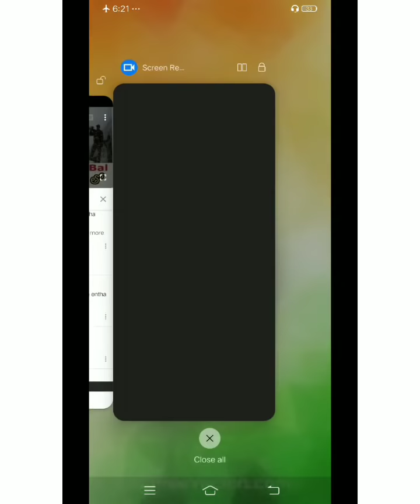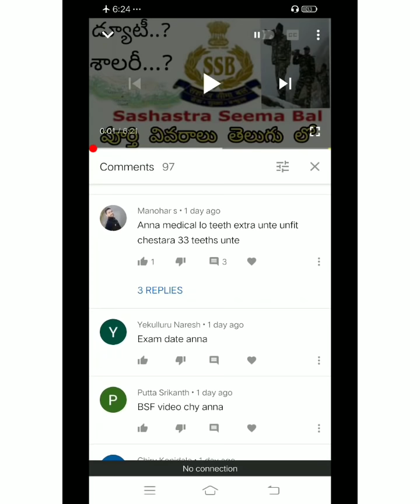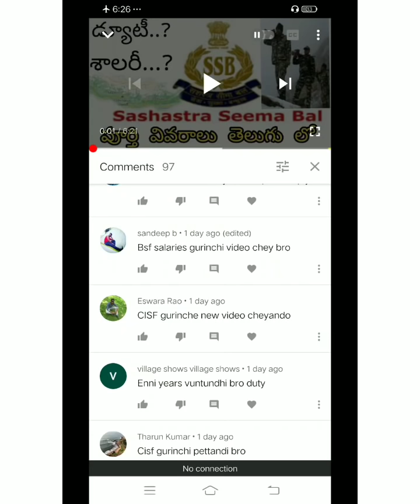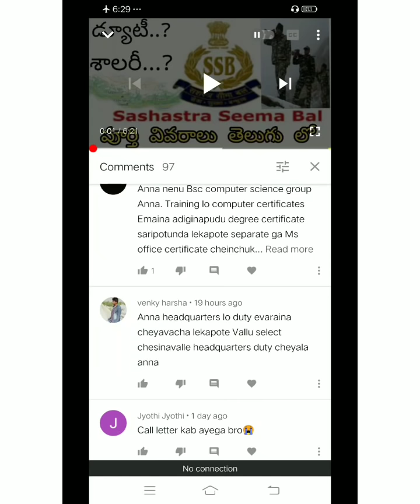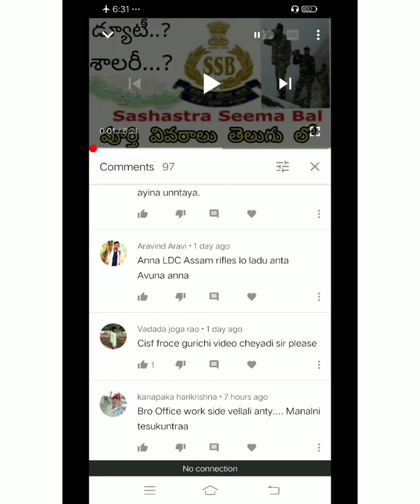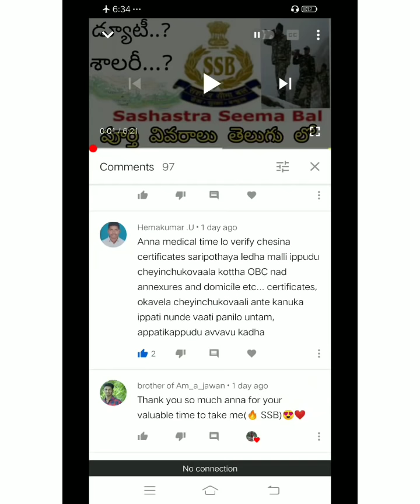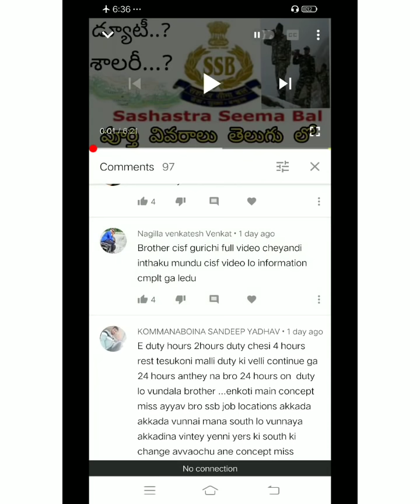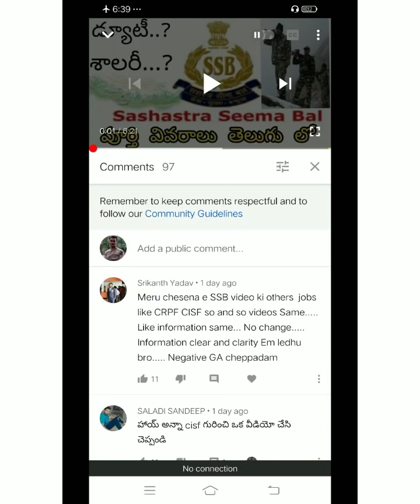SSC GD CALLETTER ఎప్పుడు వస్తుంది Q&A